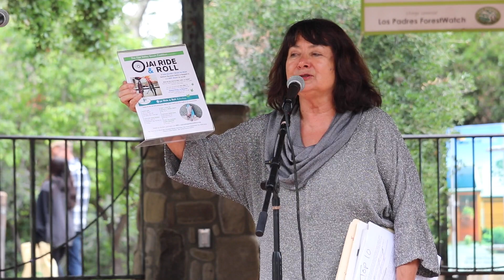Suza Francina - Ojai City Council - A Bicycle Friendly Ojai